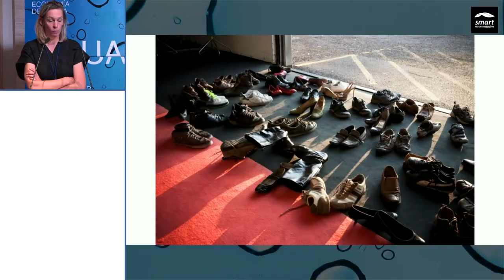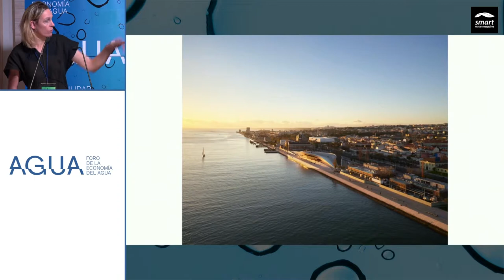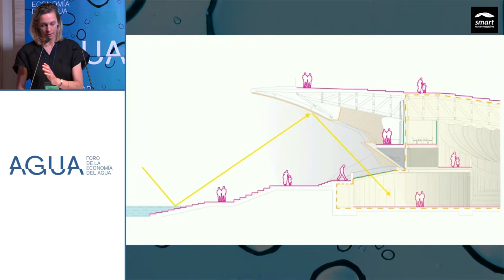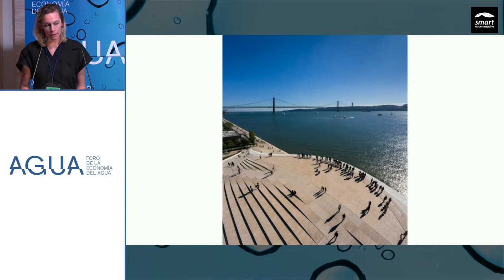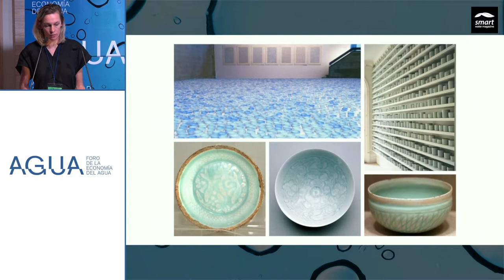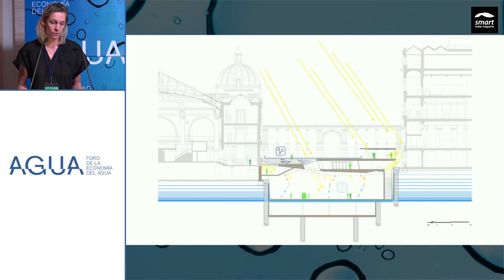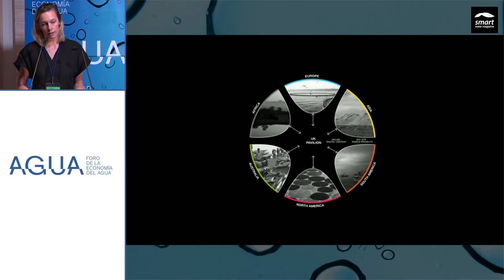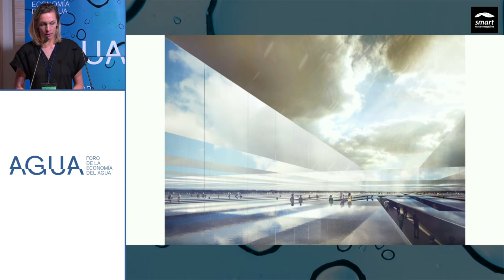Alice Dietsch: "Water is the silent currency of nature"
Alice Dietsch, director of the architecture studio AL_A, spoked in the block on innovation and sustainable use of water in industry and in cities, of the VIII Forum on the Economy of Water in the Francisco Giner de los Rios Foundation, which was held on September 27th, 2018.

This event is an initiative sponsored by the University of Alcalá, whose purpose is to promote an independent space for reflection and dialogue on the urban water cycle from the perspective of its management, in order to address different challenges facing the sector and that are the topicality and priority, not only in Spain, but worldwide.